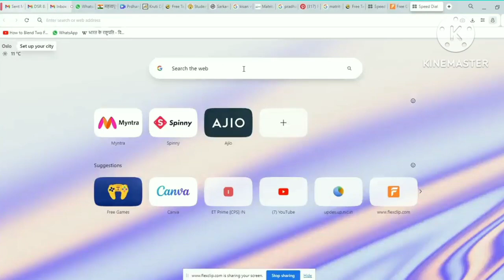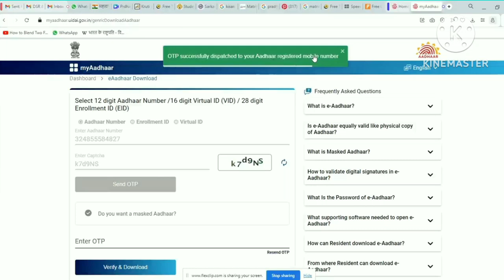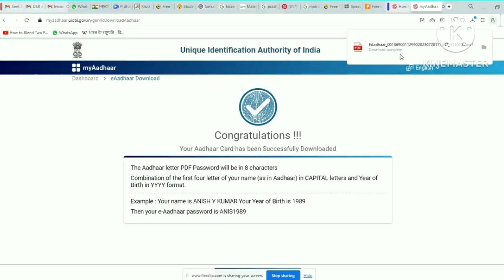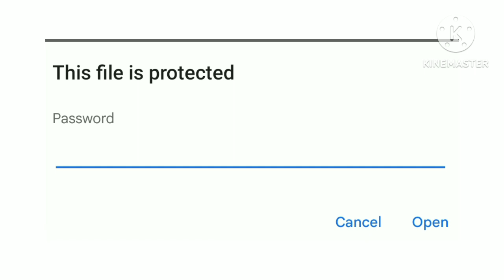How to download Aadhar Card online | Step by step guide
In this video, we will guide you on how to easily download your Aadhar Card online. Whether you have lost your Aadhar Card or simply need a digital copy, this step-by-step tutorial will show you the process. Follow along and learn how to download your Aadhar Card in just a few simple steps.

ATOZ~Information